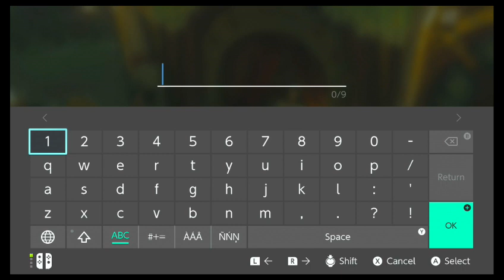TLoZ: Tears of the Kingdom [Part 16] - Unlimited Distractions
On today's episode of "Accomplishing Jack Shite".